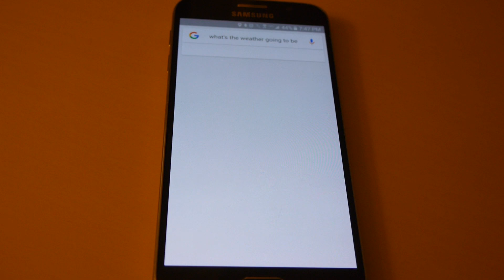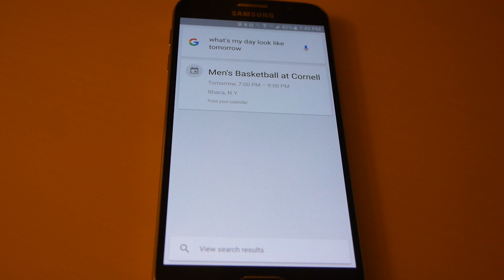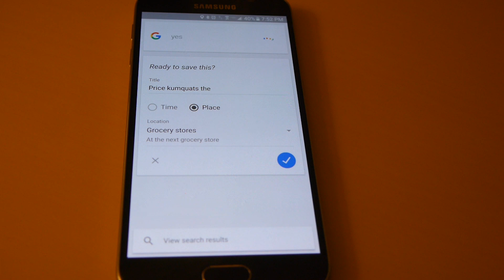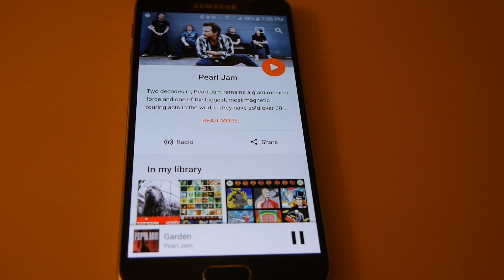Doug shares 13 actually useful "OK Google" voice commands | 12 Days of Doug #10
Gadget reviewer Doug Aamoth owns tens of dollars worth of video equipment and prime airtime thanks to TechCrunch, which in turn makes him an expert in just about everything. In this video, Aamoth haphazardly dismisses 85% of voice control as "gimmicky and dumb" but shares his 13 favorite OK Google voice commands.